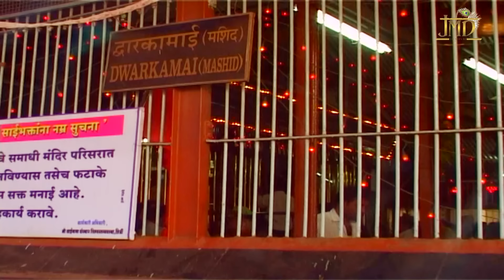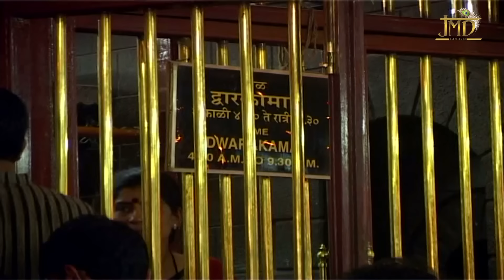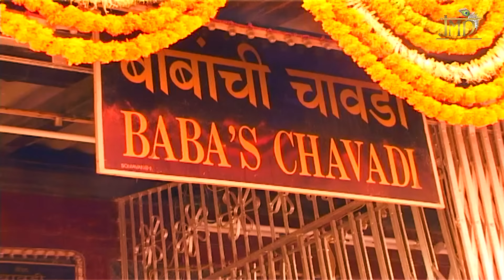Mere Sai Teri Nazre Karam || Beautiful Sai Baba Song || Top Devotional Song || Wasim Khan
➤Song Name: Mere Sai Teri Nazre Karam

➤Singer Name: Wasim Khan

➤Copyright: JMD Enterprises

Watch : Mere Sai Teri Nazre Karam” from JMD Music & Films